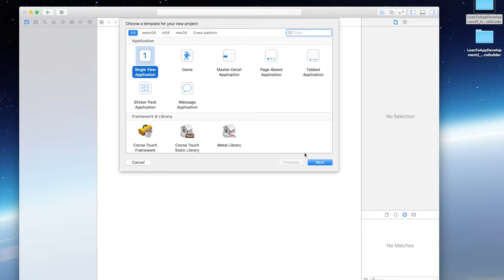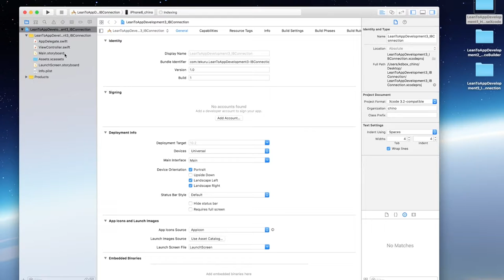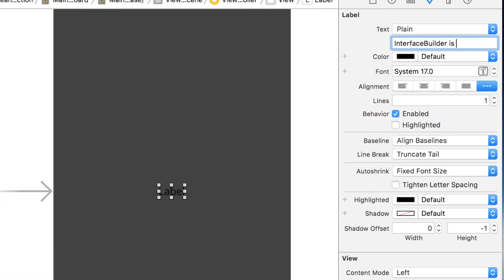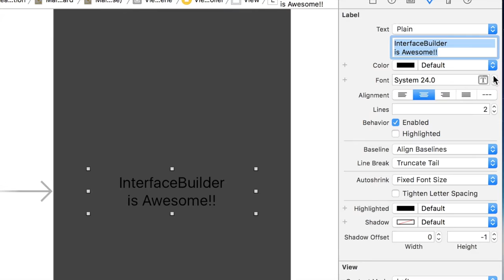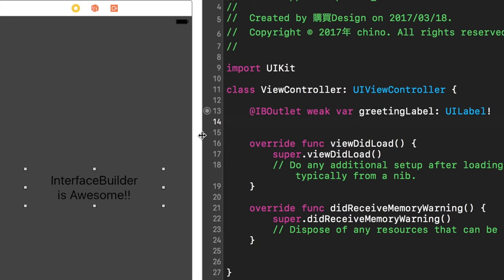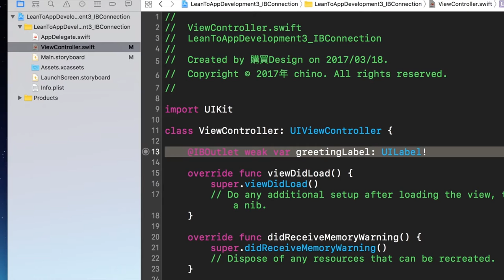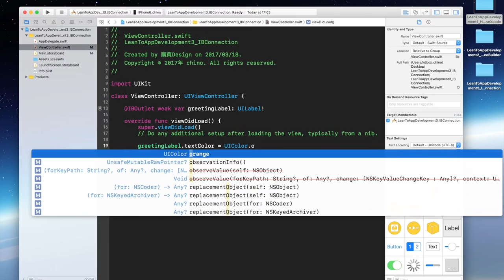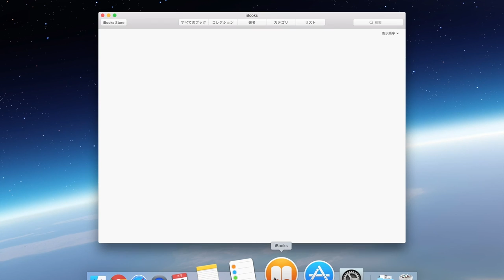【入門編】今日からはじめるiPhoneアプリ開発Part.3_ラベルとIBOutlet接続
iPhoneアプリを開発したい全ての人のために、とにかく理解しやすい動画です。
もっと詳しく学びたい方にはiBooks電子テキストも用意しています。

どこよりも楽しく学べるアプリ開発スクールを運営しています。

ソースコードや、操作の仕方、などなど、
なんでも気軽にコメントください。

【開発環境】
Xcode8.2
Swift3.0.1